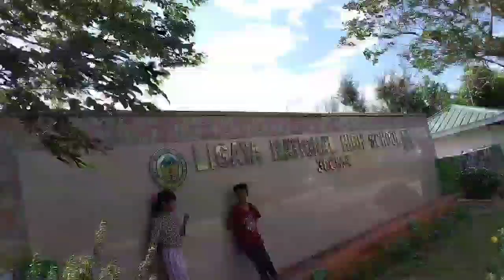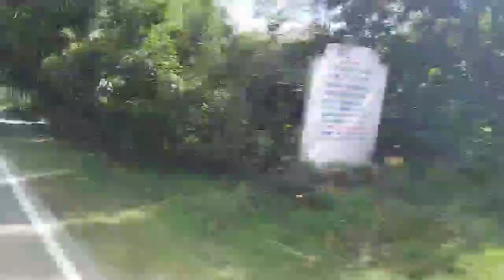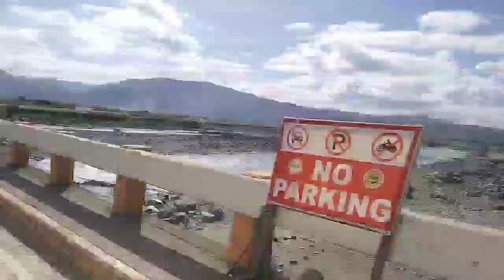Juma - Go to mosque with my family